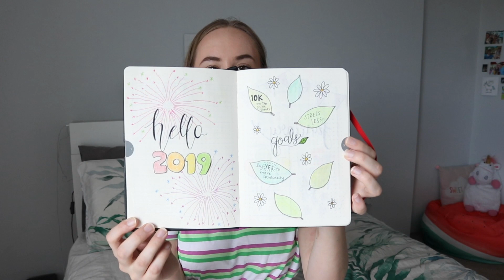MY FIRST BULLET JOURNAL & 2019 SETUP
I just started my first bullet journal and I cannot wait for 2019 to begin so I can fill it all in and work on it during the year!